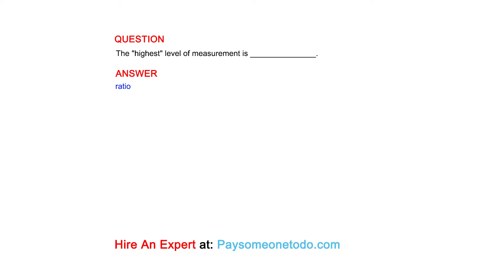The "highest" level of measurement is _______________.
QUESTION